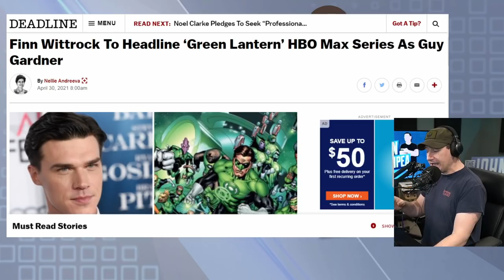DC Green Lantern Series Casts Guy Gardner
Green Lantern (HBO Max's Green Lantern) - An American superhero television series currently in development based on the DC Comics characters of the same name.

"From HBO Max, DC, Berlanti Productions and Warner Bros. Television comes a bold adaptation of the iconic comic book franchise, a saga spanning decades and galaxies. GREEN LANTERN will depict the adventures of a multitude of Lanterns, including Guy Gardner, Jessica Cruz, Simon Baz, and Alan Scott — Earth’s first Green Lantern — and many more. The series will also include fan favorites such as Sinestro and Kilowog, and will also introduce new heroes to the ranks of the Green Lantern Corps."

Mic pre-amps

Streaming Software
Wirecast Pro